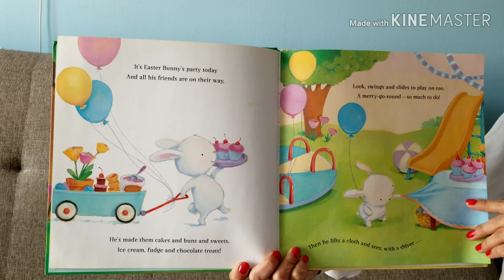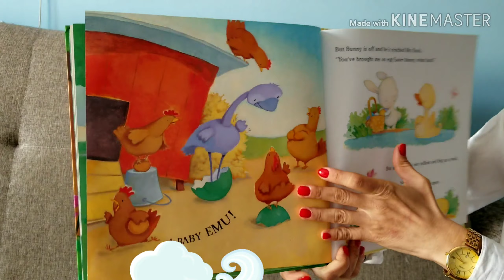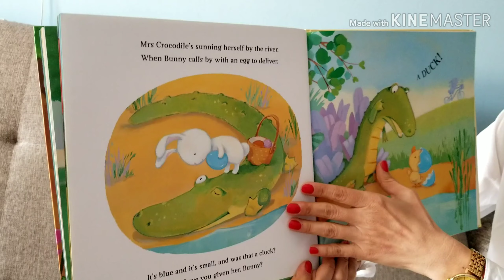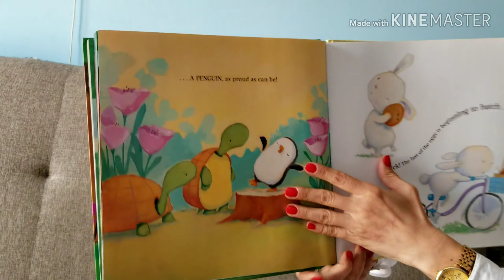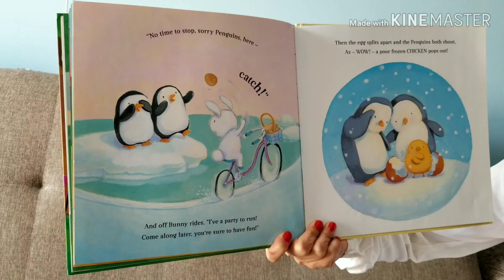Marea încurcătură a ouălor de paşti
Poveste NOUĂ cu Iepuraşul de Paşti care a uitat să livreze prietenilor săi nişte ouă speciale. Nu, nu de ciocolată! Si... noroc că şi-a dat seama la timp. Graba strică treaba? Credeți? Vă invit la vizionare. Liber la like, dislike, distribuire şi abonare! :)
P.S. După ce ascultați povestea rugați copiii să deseneze, picteze, coloreze, decupeze un iepuras sau oua.
titlu carte The Great Easter Egg Scramble
autor:  Timothy Knapman
ilustrații: David Walker